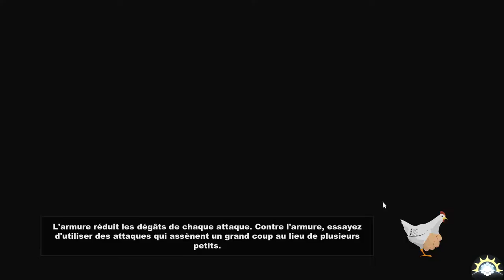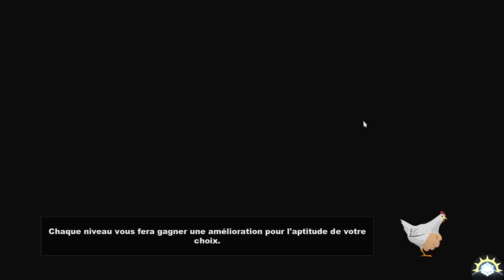[Let's Play] South Park : The Stick of Truth - 19 : Sparkles ♥ Sunshine! [FR]